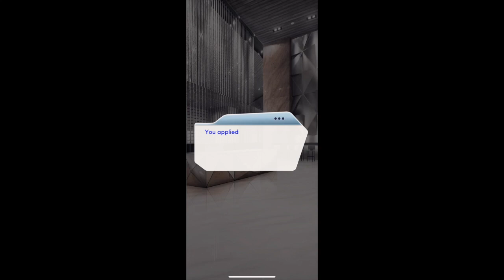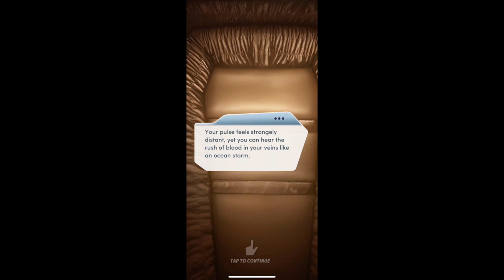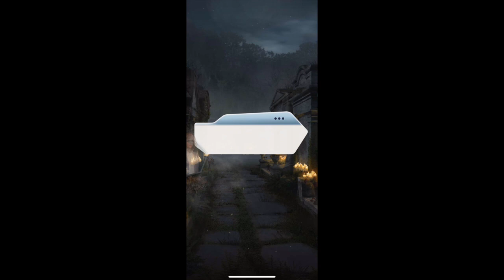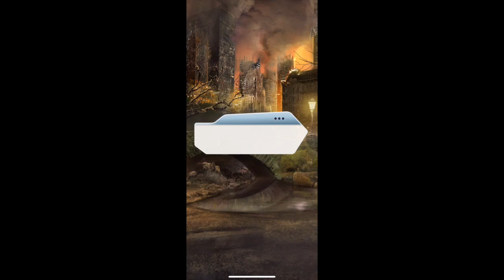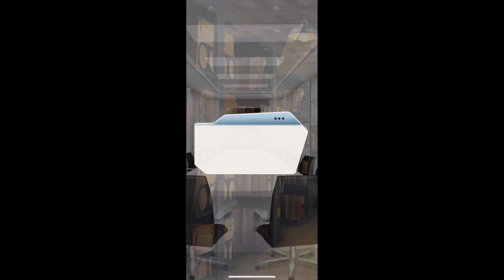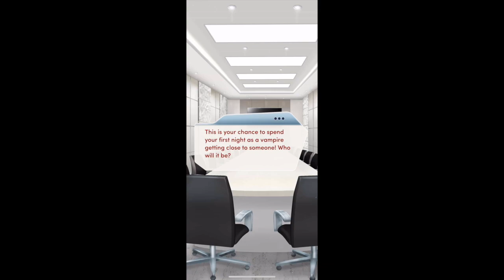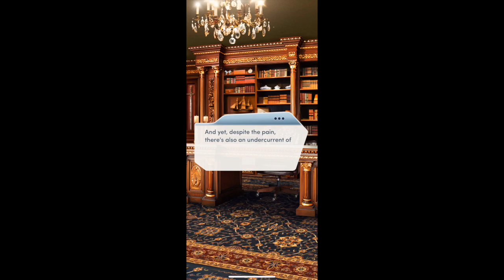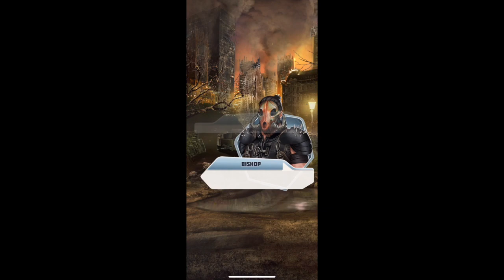New!! BLOODBOUND III is HERE! ✨😍✨Ch 1. Adrian, All Diamonds Used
You awaken cold, trapped, alone... and forever changed.